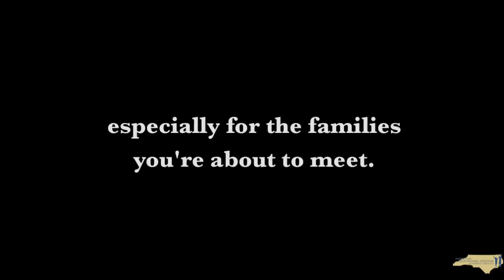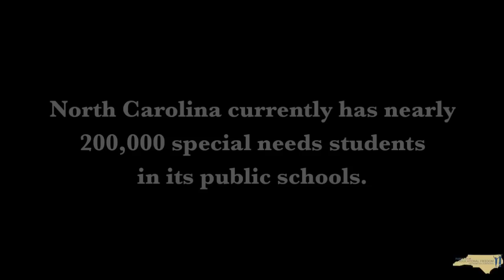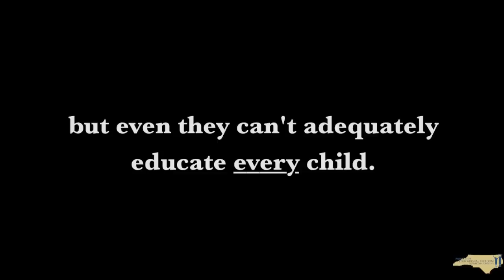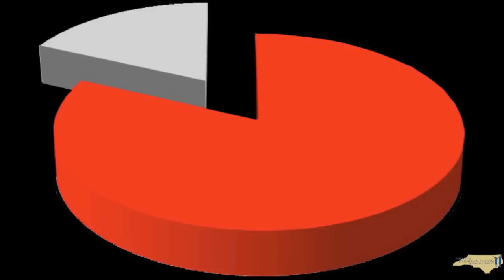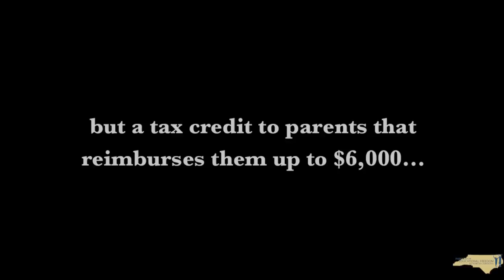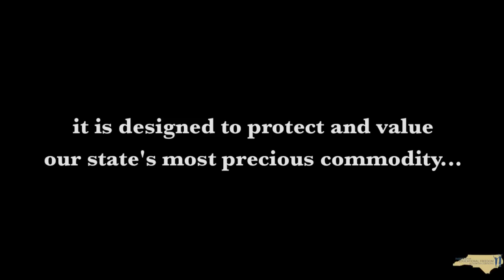The Need for House Bill 344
Across North Carolina, thousands of children with special needs are not receiving all of services they need while in public school. This causes parents to spend hundreds, sometimes thousands per month on therapy and other services for their children. House Bill 344 (Tax Credit for Children with Disabilities) allows parents to receive a tax credit of up to $6,000 for those expenses. A few of the parents who would benefit from the credit are featured in this PEFNC video.